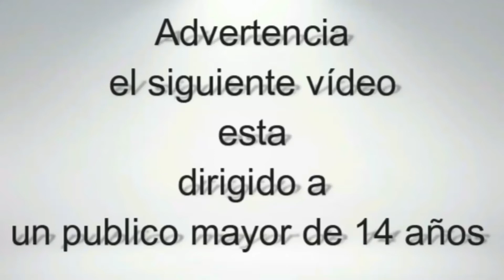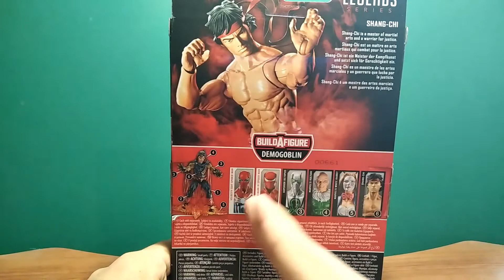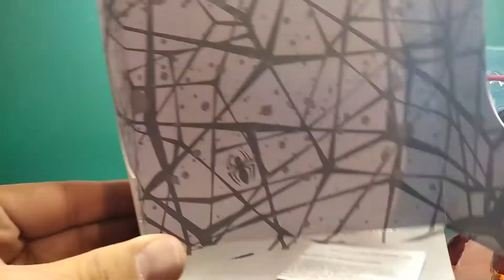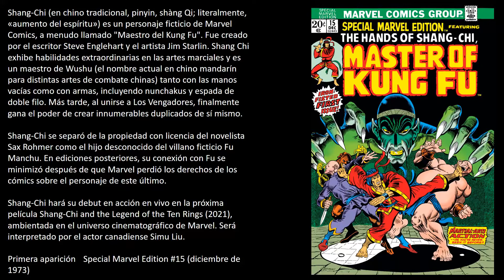Shang Chi Marvel Legends | BAF Demogoblin | Review en Español | SleepingRacoon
Review en español de la figura de acción de shang chi (master of kung fu), perteneciente a la linea marvel legends, serie, wave, baf, build a figure demogoblin, basado en el aspecto clásico del personaje, espero que disfruten del vídeo, les dejo aquí el link a la pagina de face para que puedan seguirme y comunicarse conmigo